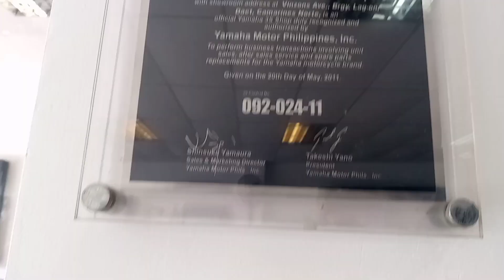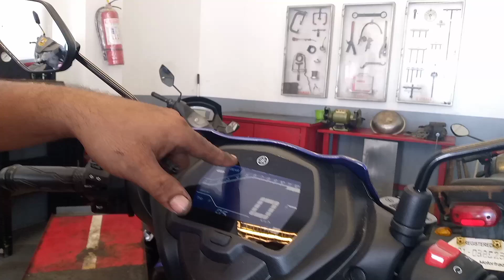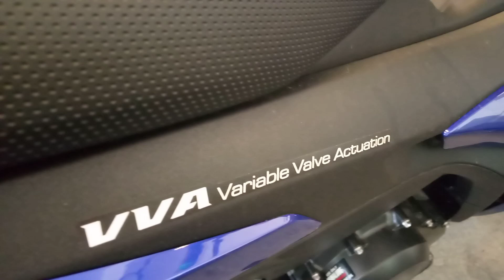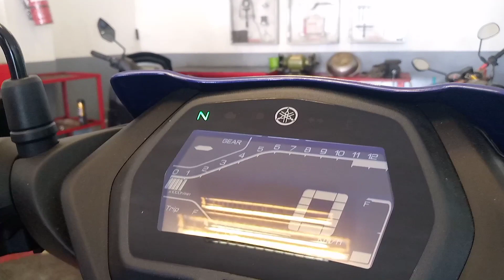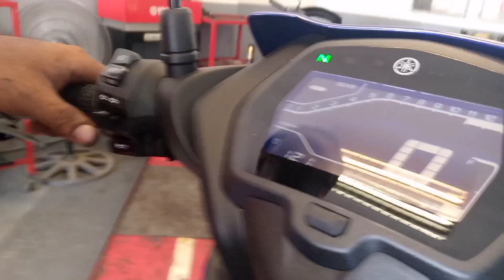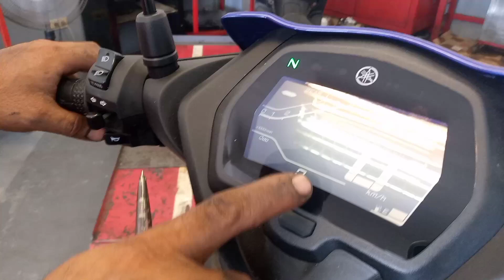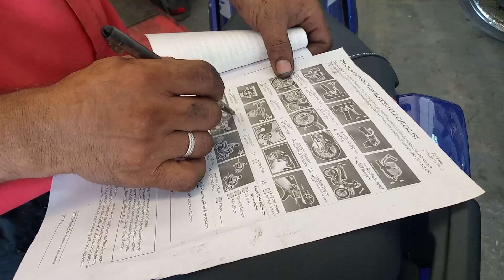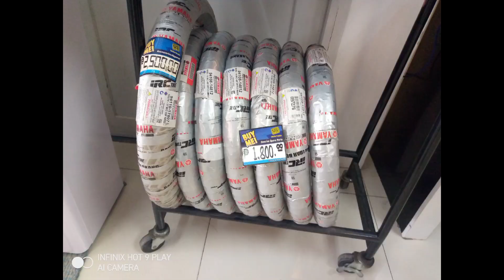SNIPER 155 VVA STANDARD paano ang proseso at ilang tips bago release